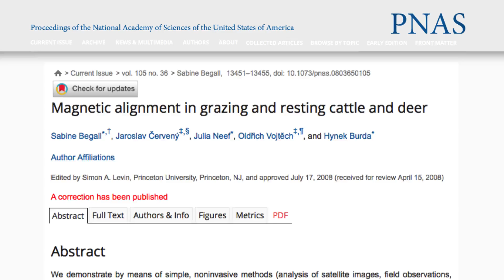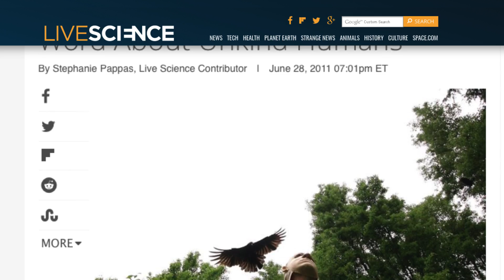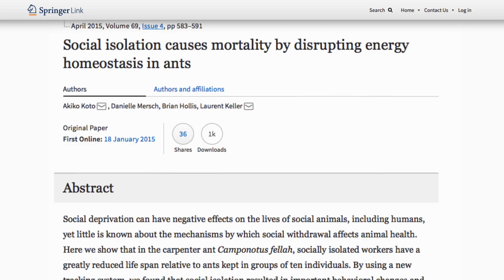Animal Behaviors That Still Can't Be Explained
Scientists can explain most everything animals do, but there is still the occasional bizarre behavior of theirs that doesn’t have an official scientific explanation yet, despite many theories that have been presented. If you’ve ever wondered why cows turn a certain direction every time they have a meal (they do), you aren’t the only one. In fact, scientists have been confused by this for years, and that’s just one of the strange animal behaviors they don’t quite understand yet. From the mystery of shark navigation to those petty, petty crows, let’s take a look at some animal behaviors that still haven’t been explained by science.

Why do cows face north or south when eating? | 0:00
How do animals predict earthquakes? | 1:20
How do sharks navigate? | 2:15
Why do crows hold grudges? | 3:22
Why do lonely ants die? | 4:08